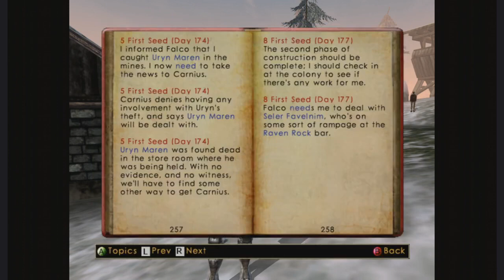Episode 55 Let's Play Morrowind-Bloodmoon-East Empire Company-Extortion, Sabotage, and a Bar Fight !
The most powerful mage to walk Tamriel. A playthrough of each major Main Quest following Morrowing, Tribunal, and Bloodmoon. Completeion of Mages Guild, Tribunal Temple, Imerial Cult, and more.